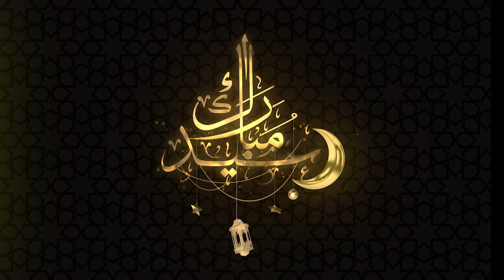Golden Eid Mubarak Video Template with 5 Themes | FREE TO USE | iforEdits